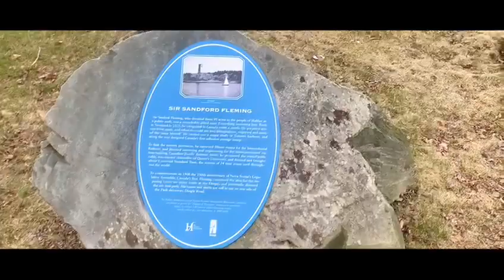Sir Sandford Fleming Park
My first vlog using DJI osmo mobile 6 in Sir Sandford Fleming Park.